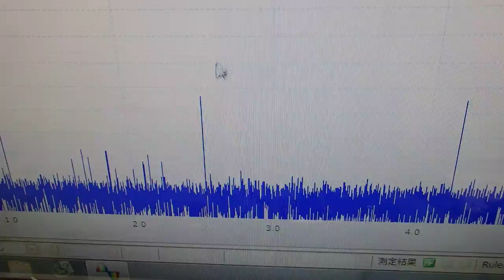表面弾性波を利用した超音波制御技術 ultrasonic-labo